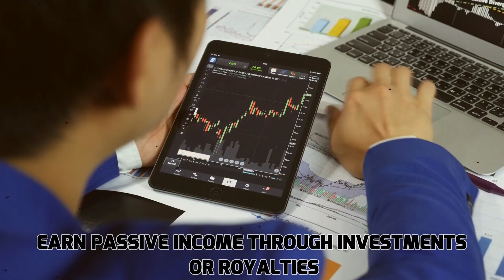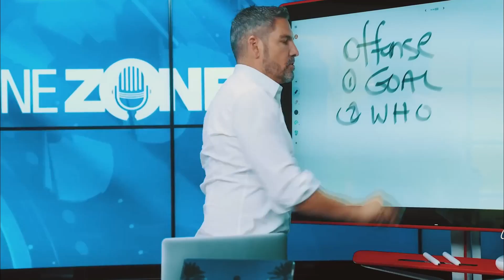Top 5 Money Moves the Rich Don't Want You to Know About That Will Make You Rich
Credit repair is the process of improving your credit score and removing negative items from your credit report. It involves analyzing your credit report, identifying errors, disputing inaccuracies, and negotiating with creditors to settle debts. The ultimate goal of credit repair is to boost your credit score, which can help you qualify for loans, credit cards, and better interest rates. While credit repair can be challenging, it's essential for anyone looking to improve their financial health and achieve their financial goals.

About:
A personal finance PACK designed to give the world education & awareness. Our common goal is to help each other reach milestones through videos, and networking.